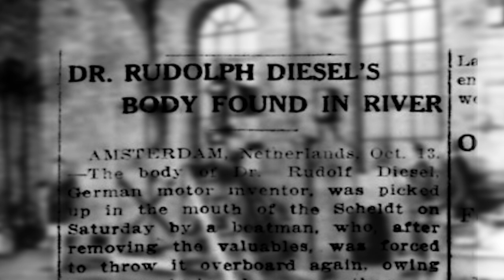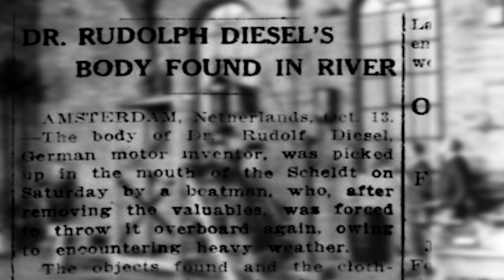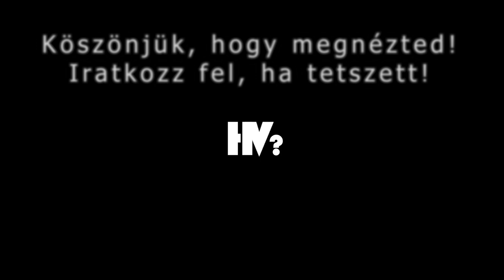Hová tűnt Rudolf Diesel?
Kinek ne lenne ismerős az öngyulladó belsőégésű dízelmotor feltalálójának a neve? Rudolf Diesel ma is használt szabadalma idén 130 éves. Azt azonban valószínűleg kevesebben tudják, hogy a feltaláló halálát a mai napig homály fedi. Mi történhetett vele?